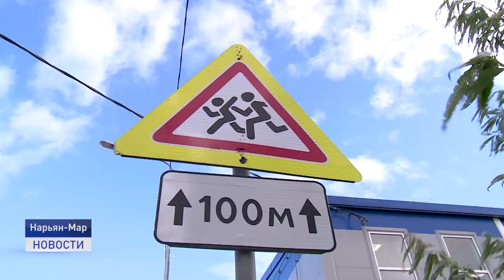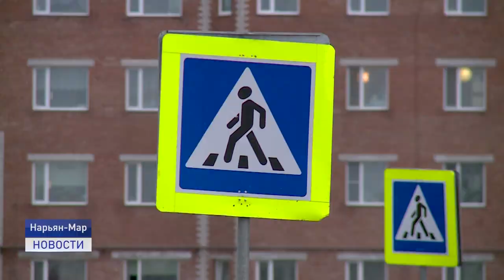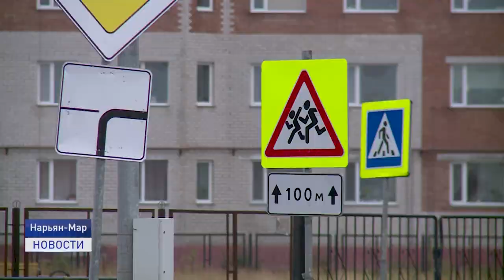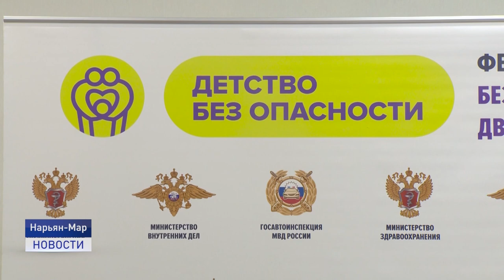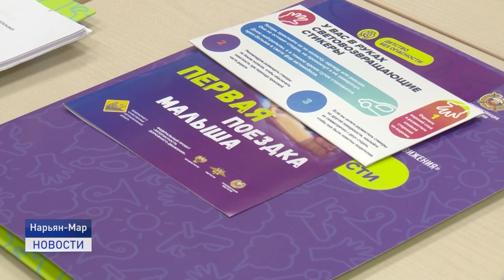ДЕТСТВО БЕЗ ОПАСНОСТИ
Тема детского травматизма на дорогах становится всё более актуальной. Даже в Нарьян-Маре, городе с не столь активным дорожным движением, ДТП с участием несовершеннолетних стали происходить регулярно. В этом году Ненецкий округ присоединился к федеральному проекту "Детство без опасности", который реализуется в рамках национального проекта "Безопасные и качественные автомобильные дороги". Представители региона приняли участие в видеоконференции, которая прошла накануне начала нового учебного года.